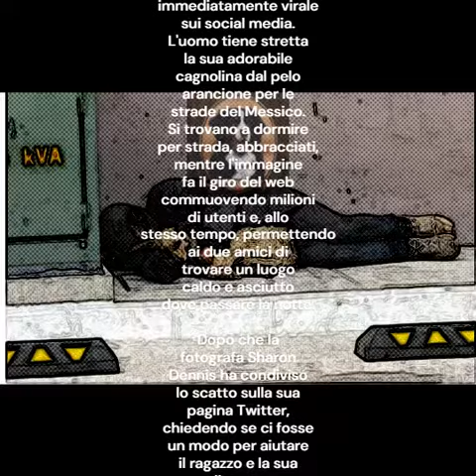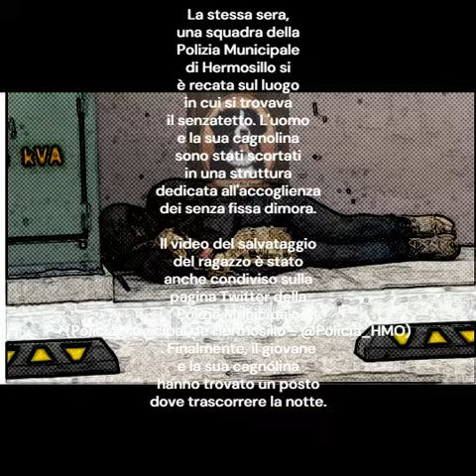Senzatetto protetto dalla polizia trova un rifugio insieme al suo cane